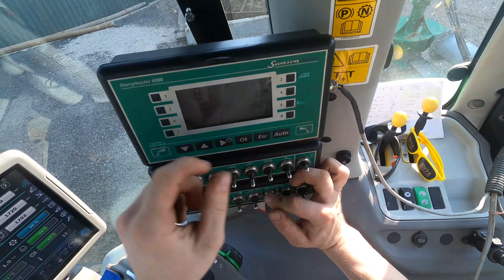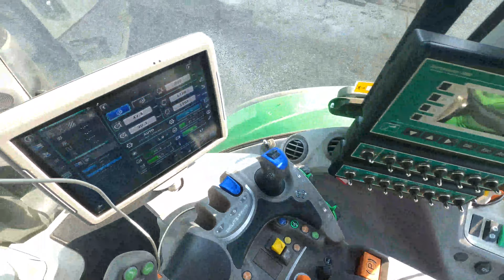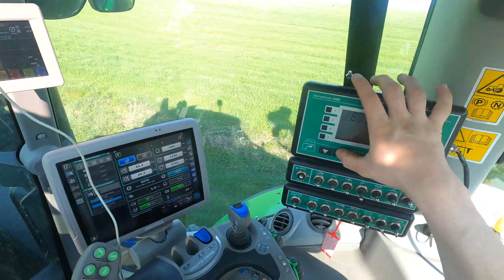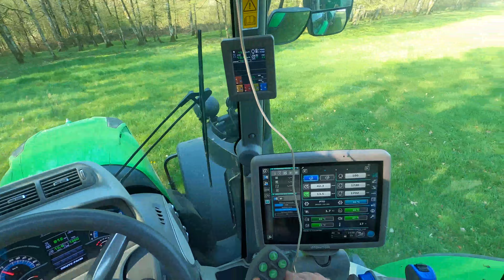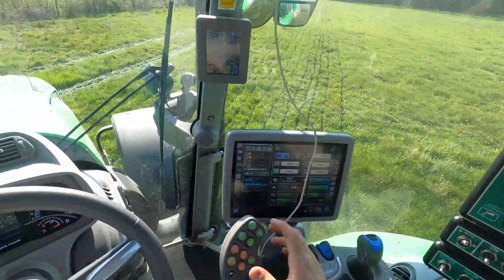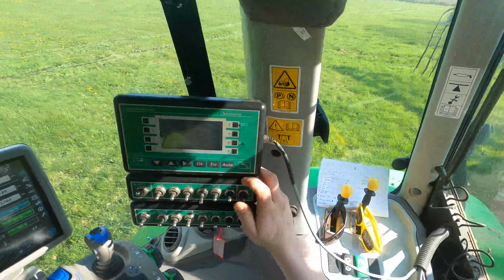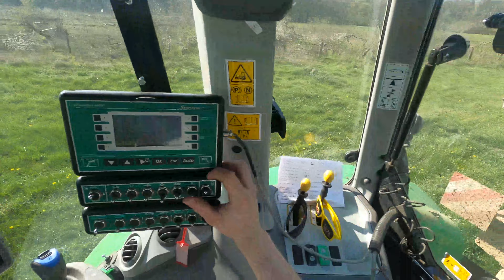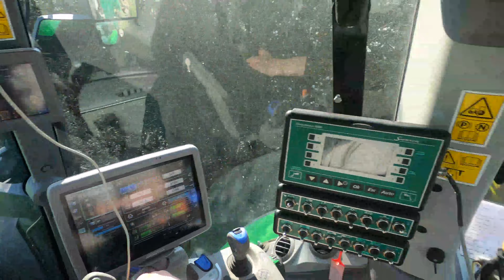GoPro H8 | Deutz-Fahr 6185 ttv + Samson PG18 | CabView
Salut à tous, aujourd’hui je test  pour la première fois une vidéo Cabview
ou j’épande du digestat sur Prairie avec le deutz 6185tt et la tonne Samson PG18

Bon Visionnage